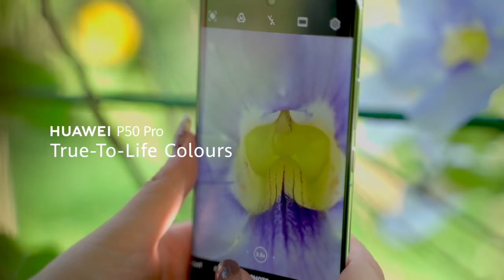HUAWEI P50 Pro & P50 Pocket | Stay tuned on 12 Jan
Escape the ordinary and go high. The long awaited HUAWEI P50 Pro and HUAWEI P50 Pocket is coming soon to Malaysia.